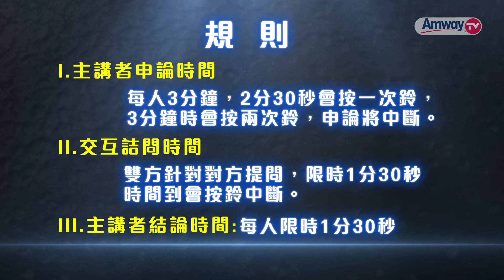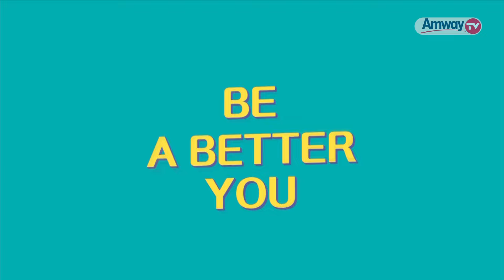Be a better you 第37集 台灣大演說家之到底應不應該兼職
相信大家都有過兼差的經驗,但是到底應不應該兼差
相信很多人也為了這個問題想破了頭,還是沒有一個結論!!

李開富董事長說未來95%的人力的工作
將會被AI(人工智慧)所取代
那到底應該要學什麼或做什麼才不會被取代呢??

本集節目請到了兼差王 康仁俊 還有 駐日代表 胡志強
還有兩位大演說家 許晏東和鍾政鋒
快跟著女神主持人 蕭彤雯 還有來賓一起來探討
在這個年代到底應不應該兼差
還有到底應該學些什麼才不會被AI(人工智慧)所取代!!